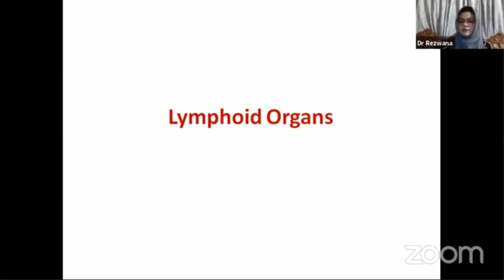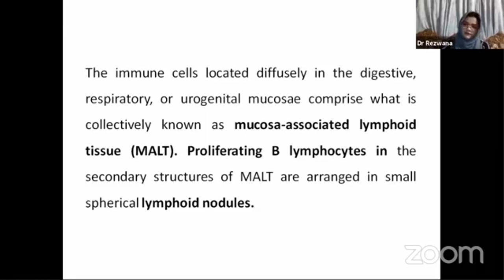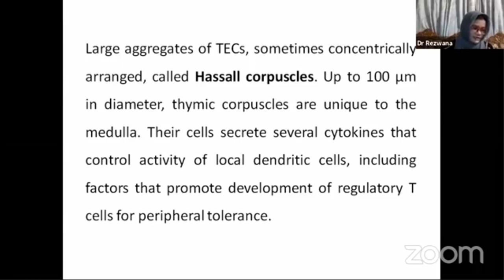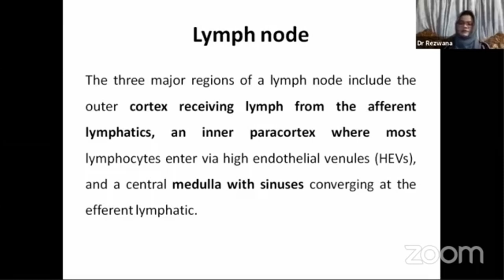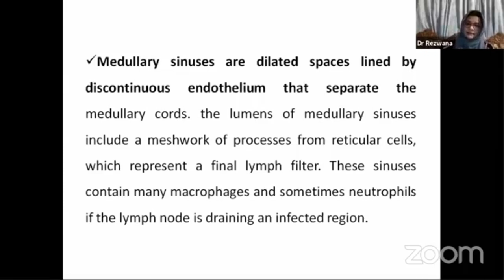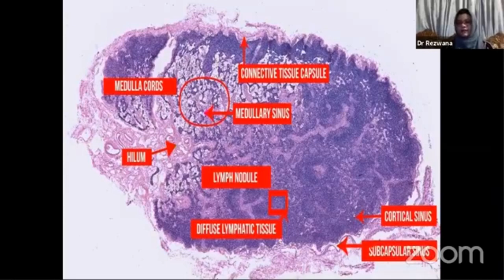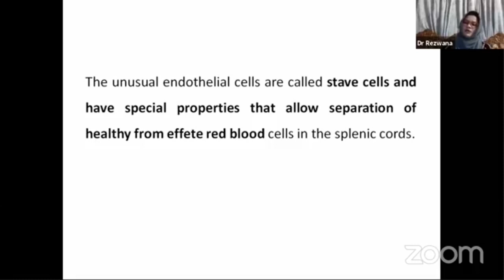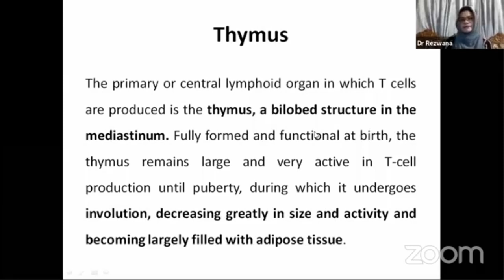Histology | Class 21 | Lymphoid Organ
Topic: Lymphoid Organ
Mentor: Dr. Rezwana Sharmin Zisa
Assistant Professor,  Department of Anatomy,
President Abdul Hamid Medical College,
Kishoreganj.

Join Axis Medical School:
You Tube: AxisMedicalSchool
Goole+: AxisMedicalSchool